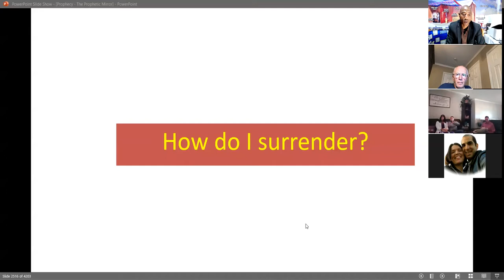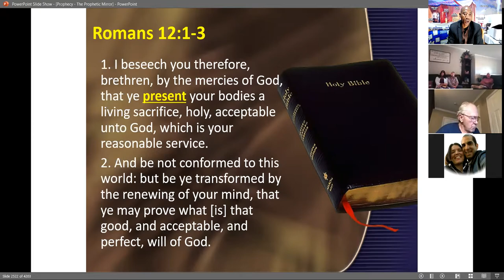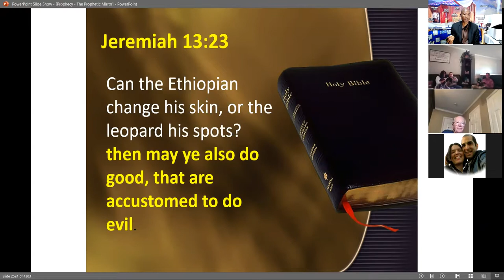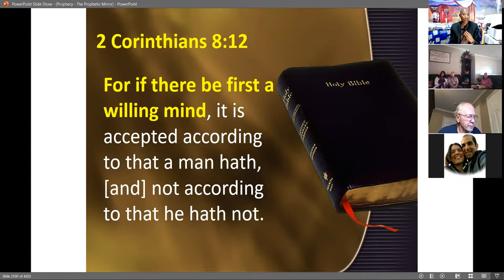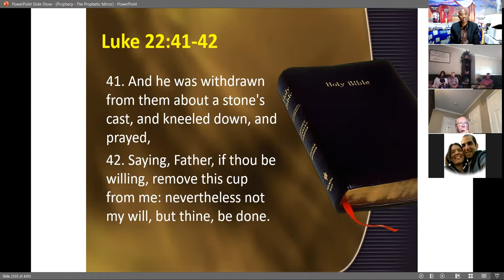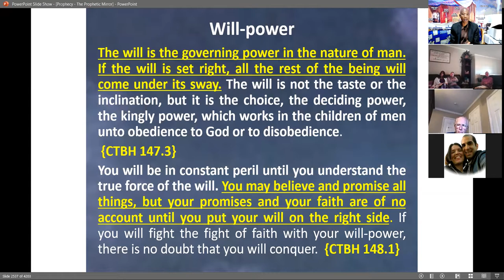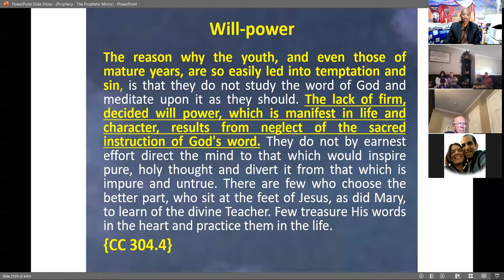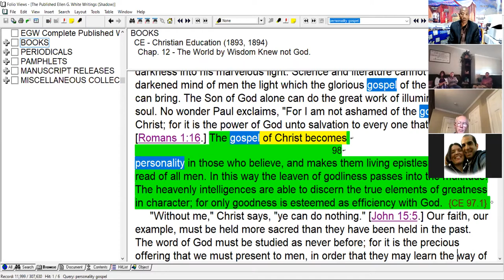47. Revelation 14f: How do I Surrender? - Sami Wilberforce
The Practical application of the Book of Daniel and Revelation